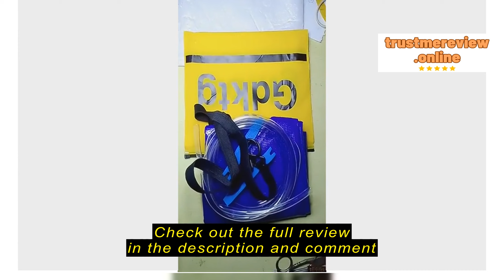Review Easy-home.ph 1 Set Plastic Air Conditioner Cleaning Cover Split Type Aircon Cleaner Cover Ai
Easy-home.ph

Easy-home.ph 1 Set Plastic Air Conditioner Cleaning Cover Split Type Aircon Cleaner Cover Aircon Cleaning Dust Bag Home Air Conditioner Washing Clean Kit Cleaner Tools